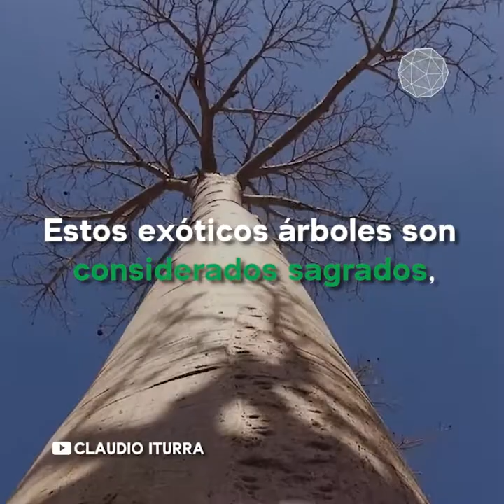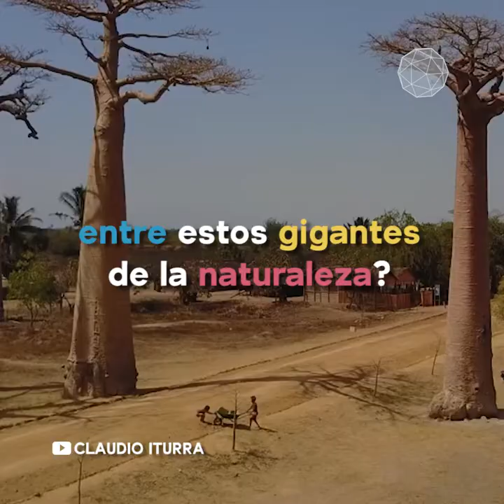La avenida de los Baobabs.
Hermosos e imponentes, conoce la hermosa avenida de los Baobabs. 😍 🌳